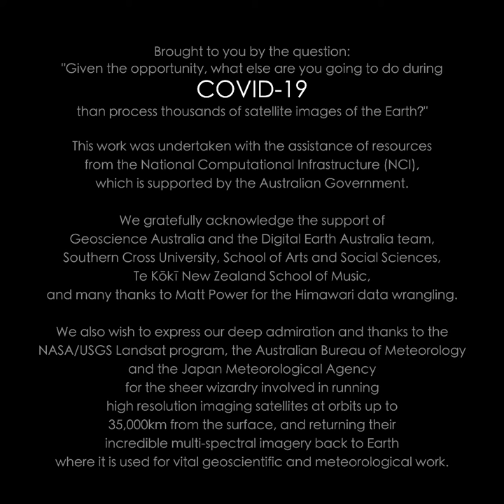Path 99 - fulldome trailer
“Path 99” is an art-science project designed for fulldome planetarium projection, it uses satellite images of clouds to highlight the importance of clouds to climate. Combining planetarium immersion with an enveloping electronic soundtrack, this project is a unique combination of art, science and the Earth. It shows us how now more than ever, it is crucial that we all have our heads in the clouds.